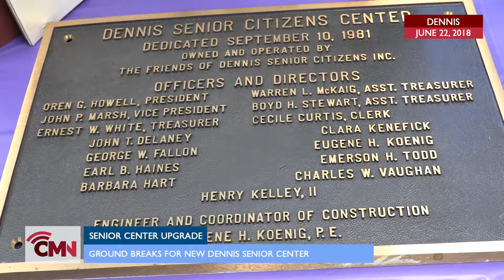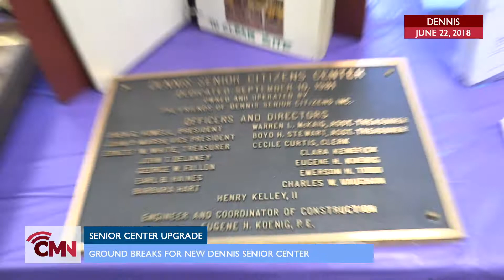Cape Media News - Dennis Senior Center